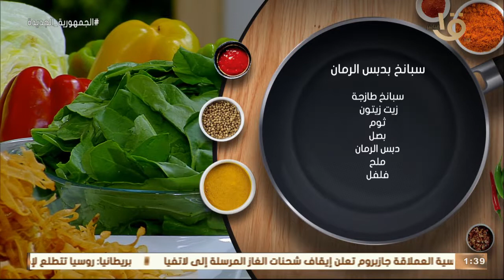أكلة أمي | طريقة عمل "سبانخ بدبس الرمان" بالطريقة المغازية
أكلة_أمي
▶▶ Follow us ▶▶